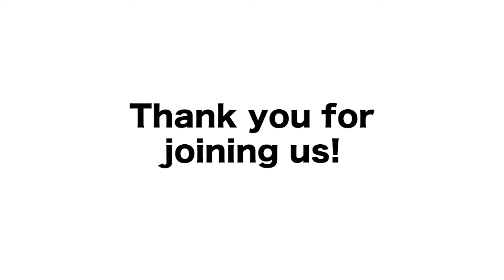Sarah Hagan on Artist Relations, Networking and Missing Live Music | What's Your Forte? Ep. 33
What’s Your Forte returns after a one-week break! This week’s guest is Sarah Hagan, a music industry consultant and artists relations expert with 20 years of experience. She talks about her career, the joy of live music returning and gives advice on how to break into the industry.

Sarah started drumming at ten years old and began teaching drum lessons at the age of sixteen, continuing over the years as a way to fund her way through college. She completed a double-major in English and Criminal Justice, and was on her way to law school for an Entertainment Law degree when she was offered her first job in the music business. Sarah spent sixteen years at the Zildjian Company in the Artist Relations department, and also on the R&D team and product development teams, ending her time there as Director of Artist Relations for Zildjian and Vic Firth.

Currently, Sarah hosts a music industry podcast called Sarah Hagan Backstage, holds the position of First Vice President and Treasurer for the Percussive Arts Society Executive Board, and is on the Board of Directors for Hit Like A Girl. Through her business, Sarah Hagan Media and Consulting, she provides marketing and artist relations consulting for multiple music industry brands including Gruv-X Percussion and Musora Media, who own Drumeo and Pianote.